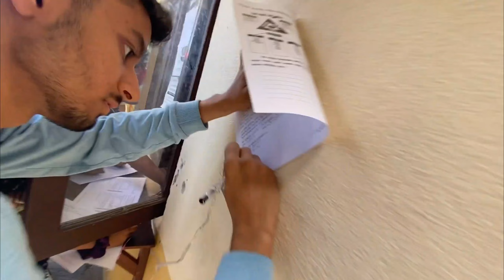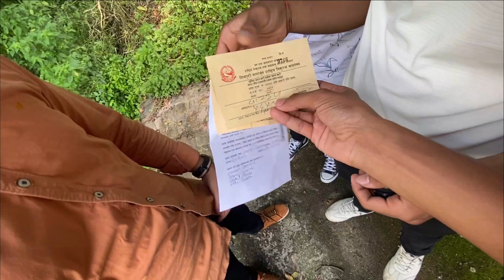WE TOOK A BAD DECISION- Sanjeev and Saurav fight oh nooo 😱😱 II Shivapuri National Park II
Hello everyone. It's me Sandesh Bhandari from Butwal. Please do support me and leave some comments
🔝 Help Me 1000 and more Subscribes!

Accessories used :
GO PRO Hero 9 Black
Iphone 11

If you would like to keep in touch with me .